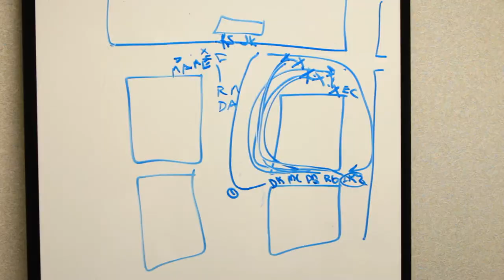Kristin + Jack | Highlights | Wedding Video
Highlights from Kristin and Jack's wedding day.